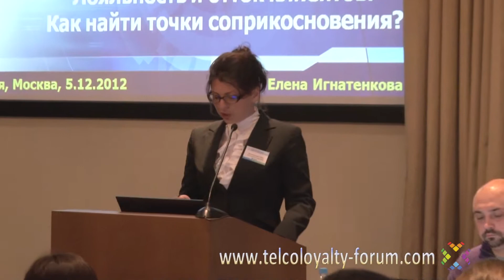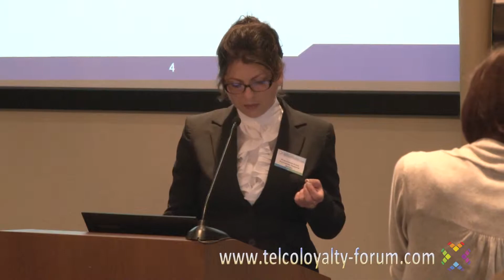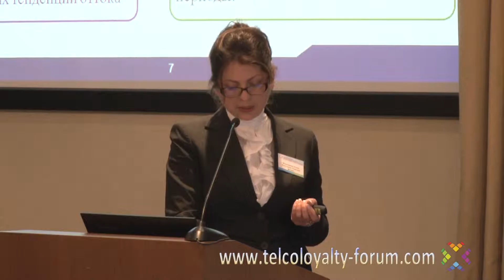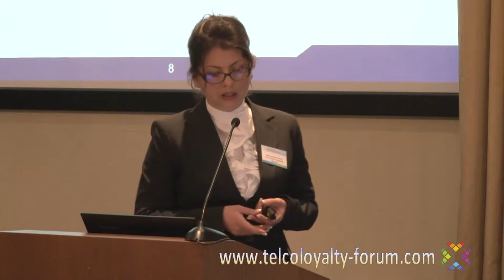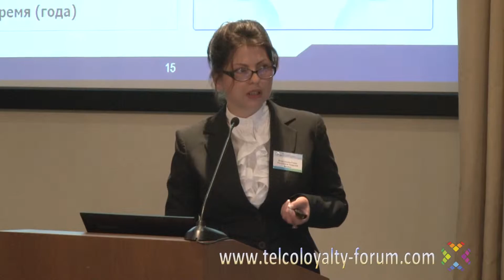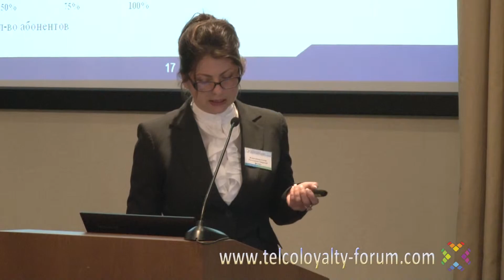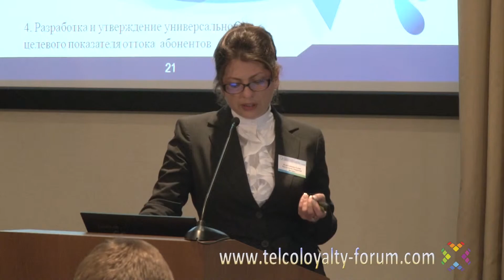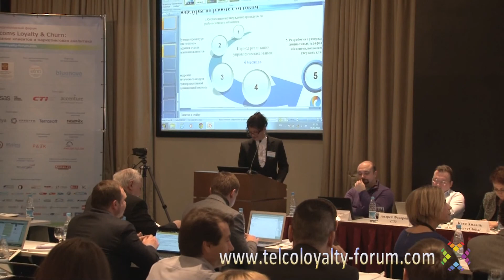15 Елена Игнатенкова, Ростелеком